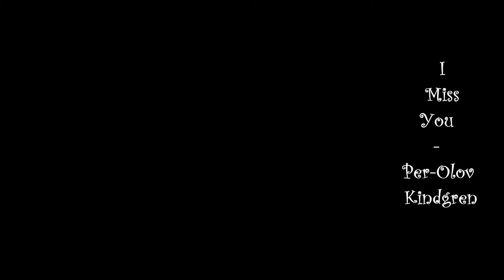I miss you